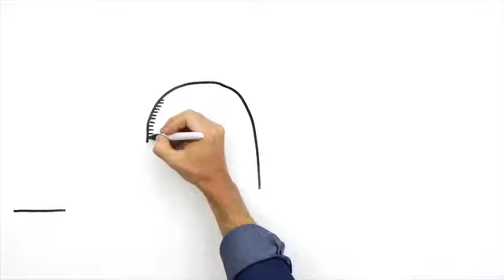È solo la cotta o è vero amore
Jw.org san valentino